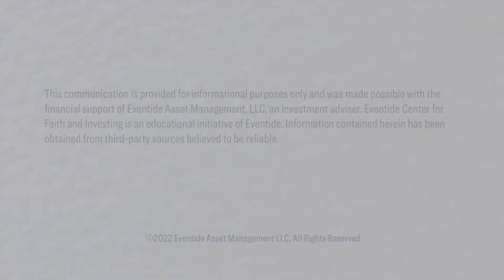A Conversation on Retirement and Investing with Jeff Haanen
Tim Weinhold talks with Jeff Haanen about his recent series on retirement and investing.

Tim and Jeff discuss the biblical challenge to the modern concept of retirement, and how redeeming a biblical vision of our latter years frees us to see investing as God intends.

Jeff Haanen is the founder of Denver Institute for Faith & Work and the author of  An Uncommon Guide to Retirement: Finding God’s Purpose for the Next Season of Life.